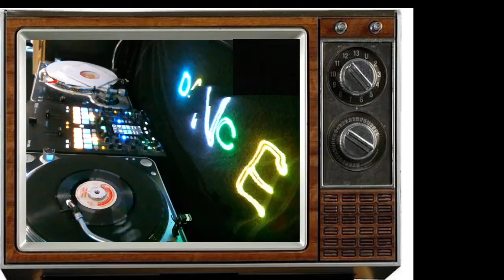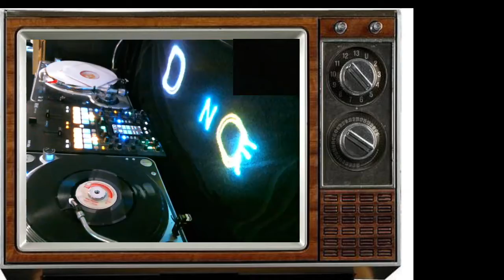NEW ORLEANS (HARLEY QUINNE) 7" SINGLE 1972